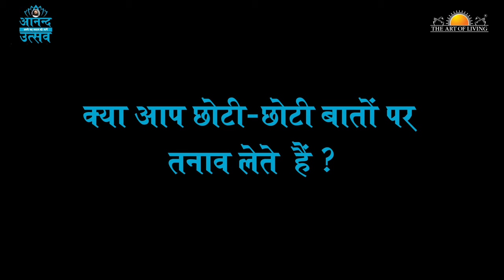सीखिए, अद्भुत "सुदर्शन क्रिया" गुरुदेव श्री श्री रवि शंकर जी के साथ !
जानिए, श्वास के द्वारा आप अपना जीवन कैसे बदल सकते हैं | सीखिए, अद्भुत "सुदर्शन क्रिया" गुरुदेव के साथ ! अभी रजिस्टर करें

This is the official YouTube channel of The Art of Living.

Download the Art of Living app.
Special discount for Janmashtami. USE CODE 349487.